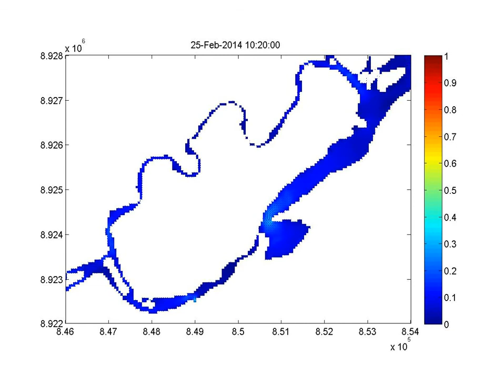Simulação Hidrodinâmica no Complexo Estuarino Laguna Mundaú-Manguaba